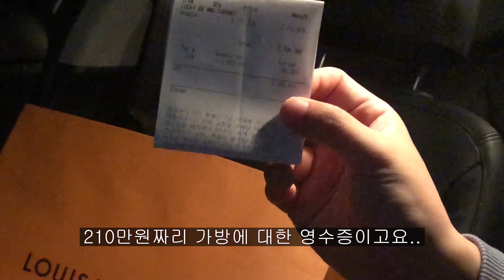20대를 준 아내에게 특별한 결혼기념일 선물을 준비했습니다. (몰래카메라)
아내의 결혼기념일 선물을 몰래 카메라로 찍어봤습니다.
명품을 잘 선물하지 않는데... 루이비통으로 준비했습니다. ㅎㅎ
결혼을 하고 아이를 가지고 입원에 수술에 많은 일들이 있었습니다.
항상 즐거웠으면 하지만 또 마냥 그럴 수 많은 없겠죠.
어려움이 있었으면 또 즐거움이 와야할것  같아서 힘들어하는 소연이를 위한 선물입니다.